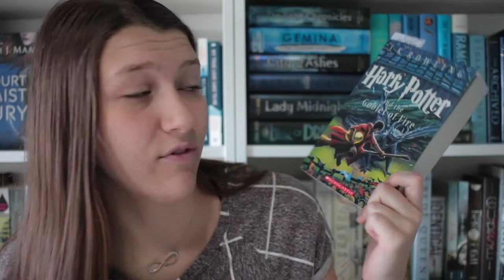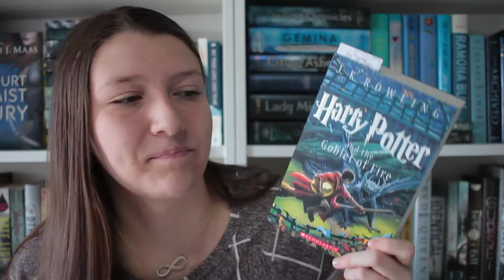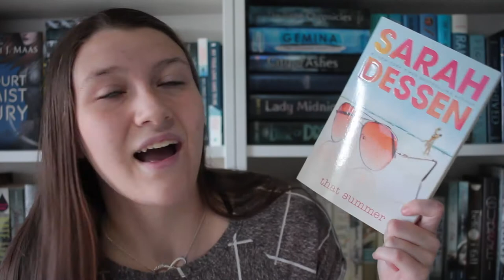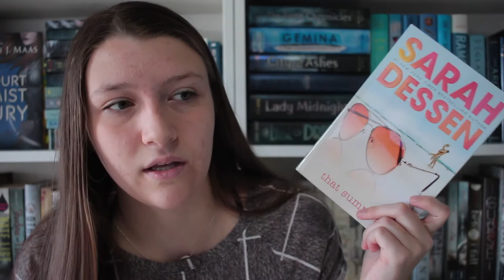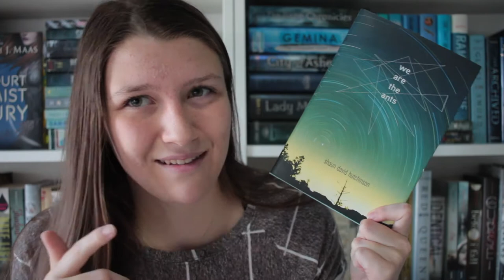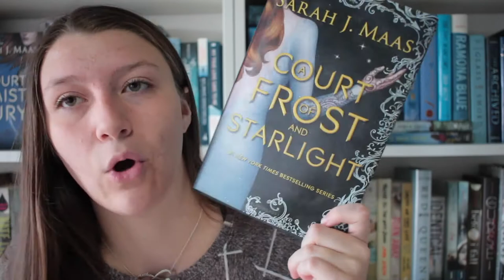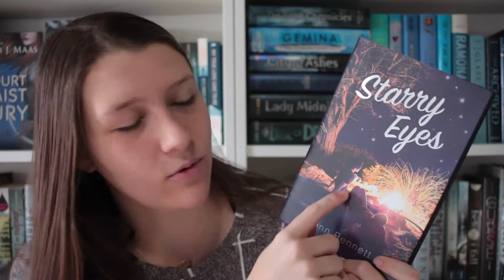CRAMATHON TBR | 2018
Be sure to let me know down below if you're participating in CramAThon and what books you're reading for the challenges! So excited!!